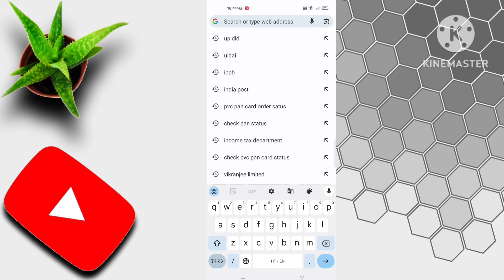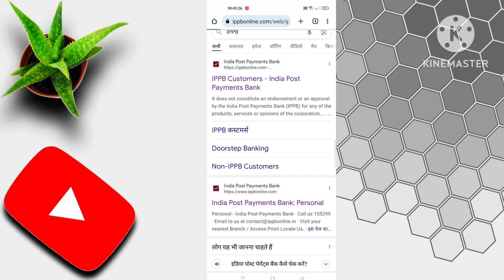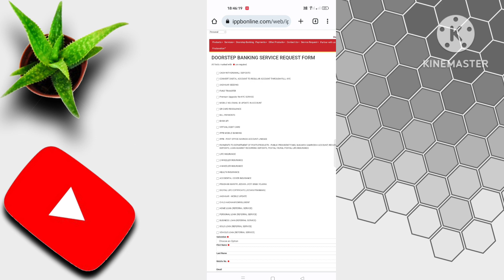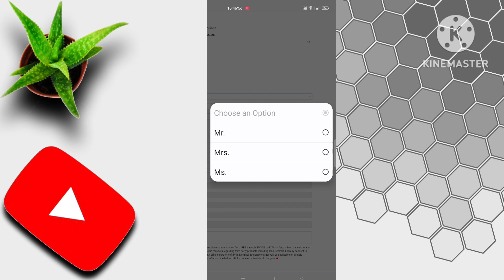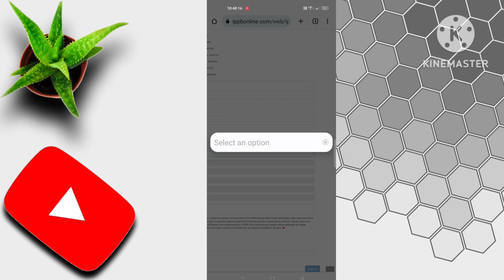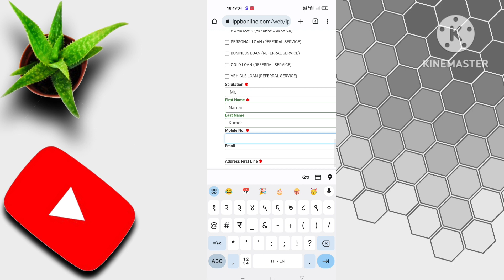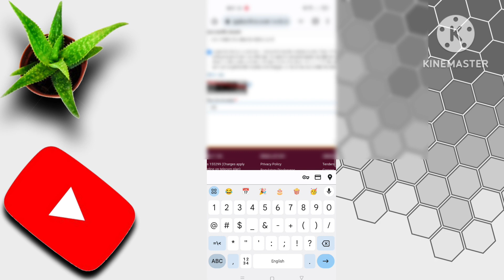IPBP New Update घर बैठे | aadhar card me number kaise link kare 2023 | aadhar me mobile number jode